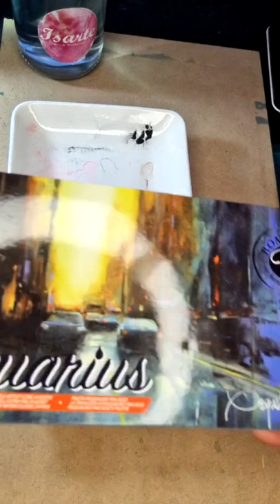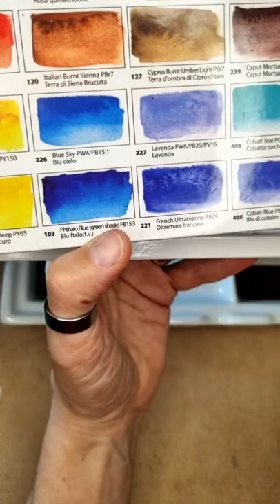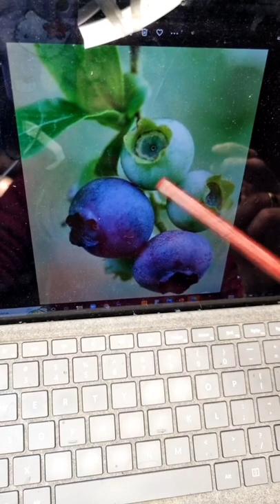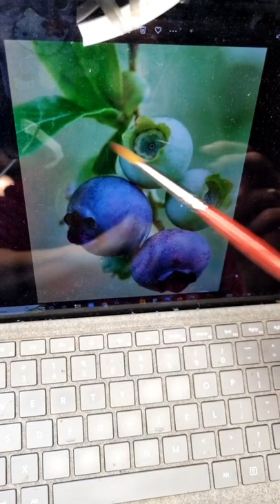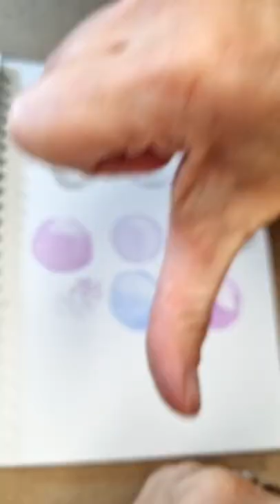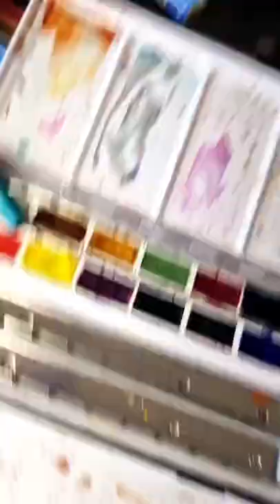Clase gratis arándano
te invito a pintar en acuarela arándanos con la compañía de la música de Cassio Toledo y Matías Primo. @CassioToledo @matiasprimo
Trabajarás en tiepo real y paso a paso y disfrutarás de un ambiente rejajado y amigable.